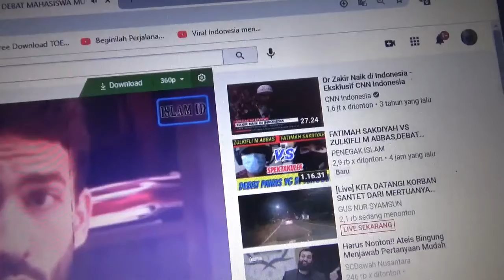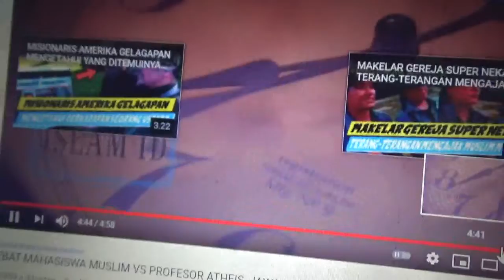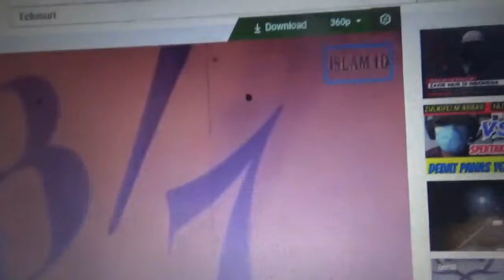CARA MENCEGAH ANAK MUDA MENJADI ATEIS, OLEH DR. MURA RIAU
CARA MENCEGAH ANAK MUDA MENJHADI ATEIS, DENGAN PENGUNGKAPKAN PENEMUAN ILMIAH DI BIDANG SAINS,, YANG BERKAITAN DENGAN KEAGAMAAN..DAN LENGKAP DENGAN PETIKAN AYAT-AYAT DARI KITAB SUCI..REKAMAN M,RAKIB JAMARI.